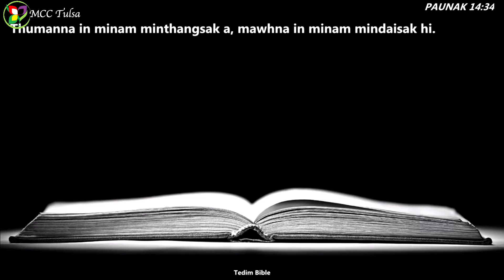[MCC Tulsa] Sia Khaipi